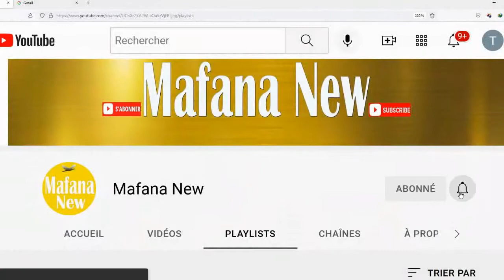MIALY RAJOELINA-Nankahery an'izy roa vavy niharan'ny fakana an-keriny ||67 Ha Tana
Manaraka akaiky ny toe-draharaha mikasika ireo tranga fakana an-keriny nisesy teto an-drenivohitra izahay mivady. Tonga naneho firaisankina sy nankahery an'izy roa vavy niharan'ny fakana an-keriny teny 67Ha andro vitsivitsy lasa izay ramatoa vadiko, Mialy RAJOELINA.